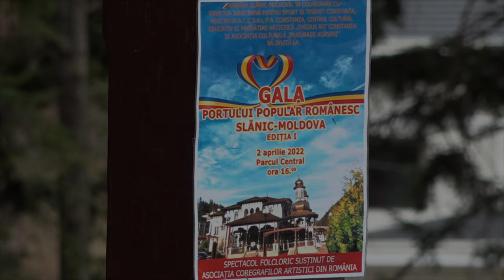LA SLANIC MOLDOVA Gala Portului Popular Romanesc Editia I FILMARE EXCLUSIV TV 4K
LA SLĂNIC MOLDOVA, județul Bacău, Gala Portului Popular Românesc Ediția I FILMARE EXCLUSIV TV 4K.

Cu stimă,
echipa Exclusiv

Vizionare plăcută !